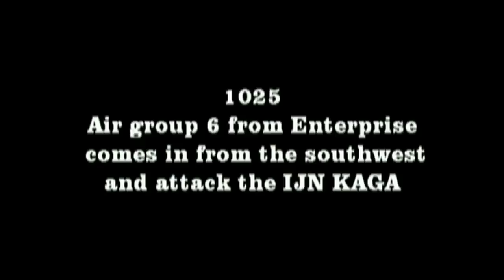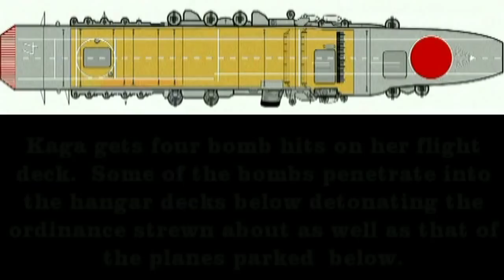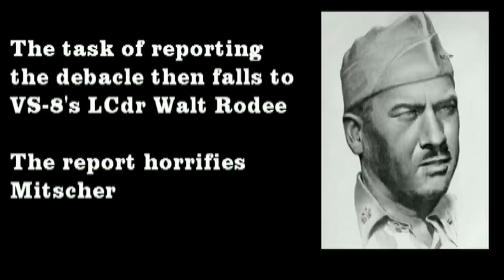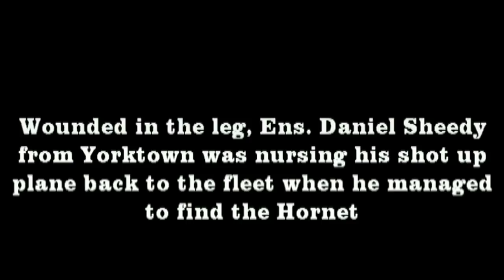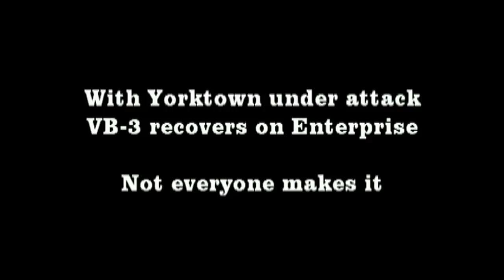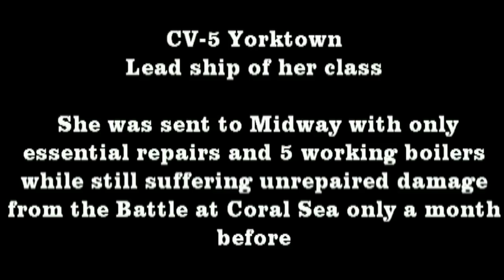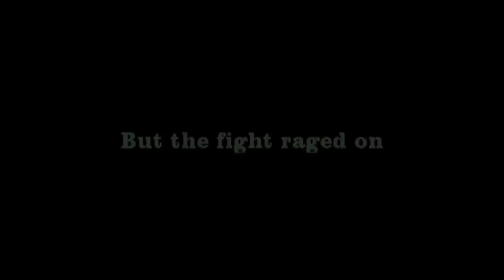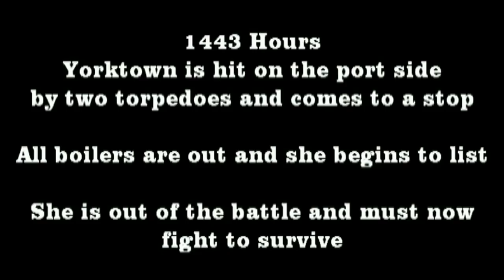AIr Operations Battle of Midway: Pt. 6: Turning Point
I apologize for the bad sound and changes in presentation style.  I spent 8 months researching this and putting it together in segments but I was new and poorly equipped.  I will try to eventually do a more professional/slicker version. The reversal of fortunes.

The dive bomber arrive and everything changes.